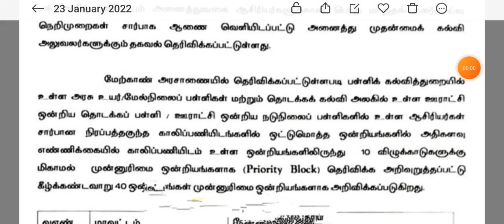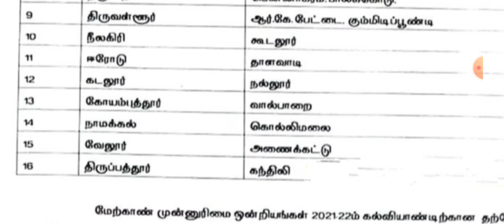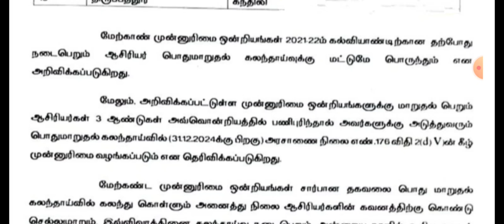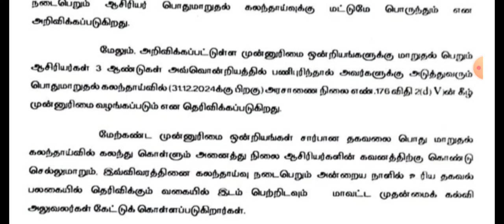பள்ளிக் கல்வித் துறை PRIORITY BLOCKS